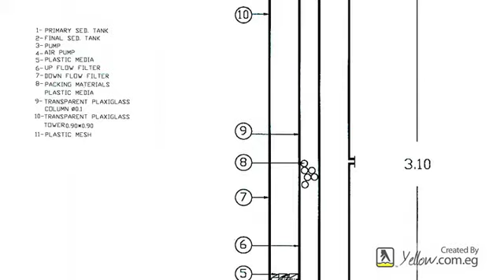Envpro Co. - انفبرو كمبانى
Water Treatment.